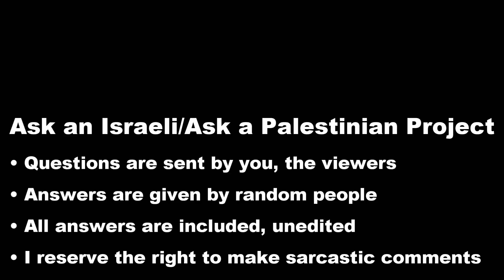Palestinians: What's the point of religion if it creates violence?